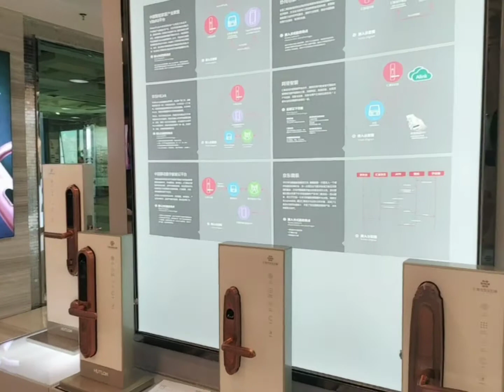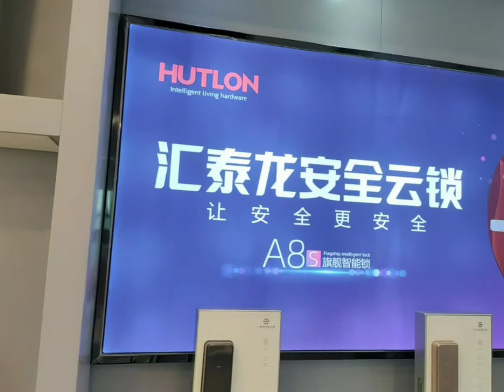Hutlon Show Room 2020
Hutlon started from the traditional hardware in 1996 ,now has been one of the largest and top 3 brand manufacturers for electronic locks and indoor hardware ,which has cooperated well with the big brand such as Xiaomi,Huawei ,Media ,Hisense,Hikvision,Ali ,ect.